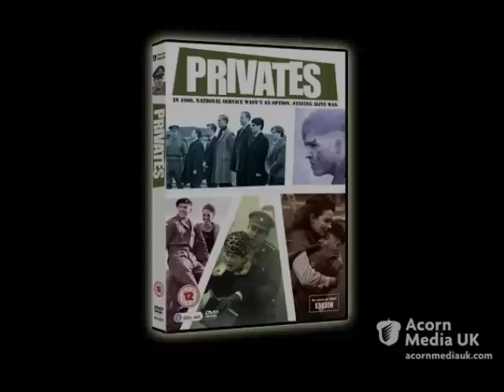Privates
Clip from the BBC Drama, Privates. It is November 3rd, 1960 as we follow the last intake of men into National Service at the tail end of conscription. The Cold War is at its height, but an old way of life is drawing to a close, and a new breed of young man is standing up for England, Rock & Roll and the right to think for himself... but they're in the wrong place.